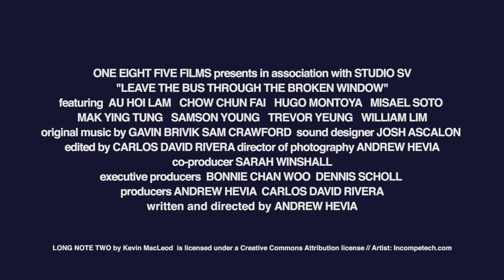Leave the Bus Through the Broken Window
World Premiere SXSW 2019. Official Selection CPH:DOX 2019.
Upon realizing that the objective survey he intended to make about Art Basel Hong Kong - now the leading international art market in Asia - isn’t going according to plan, Andrew Hevia (co-producer of Academy Award Winner Moonlight) instead creates a personal and comedic study of loneliness, culture shock and the contemporary art world that Film Threat calls "the most original and fascinating documentary you’ll see all year.” Executive produced by Bonnie Chan Woo and Dennis Scholl. Supported by Fulbright Research Fellowship and IFP Filmmaker Labs.